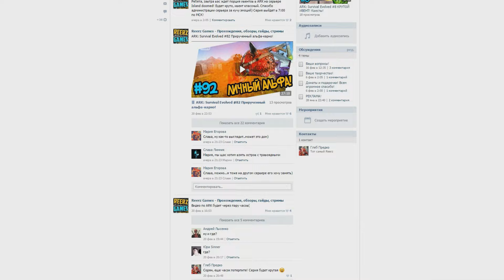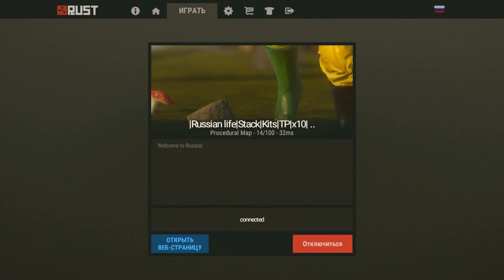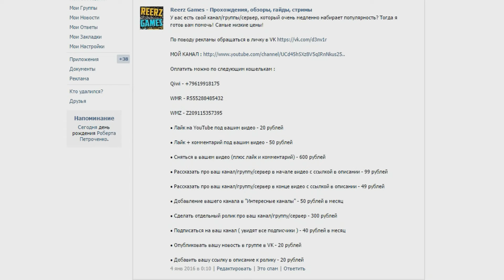RUST - ДОМ ИЗ МЕТАЛА!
Rust, пожалуй самый популярный сурвайвал на данный момент!